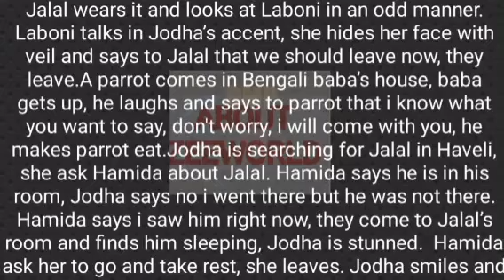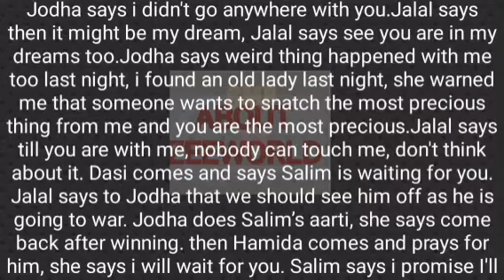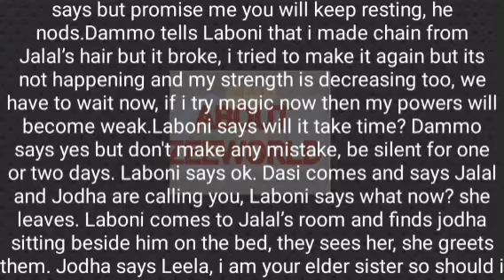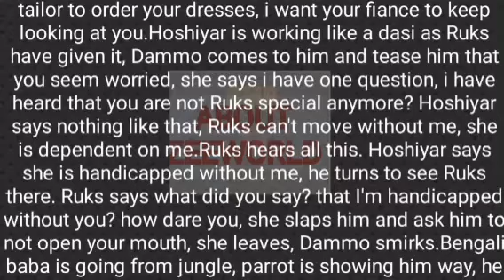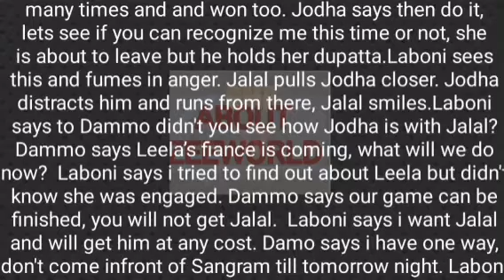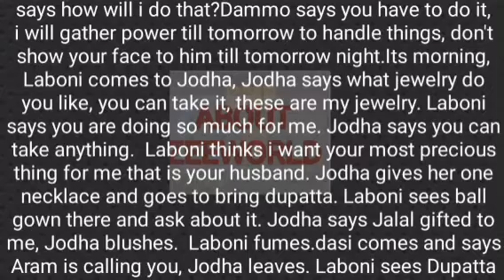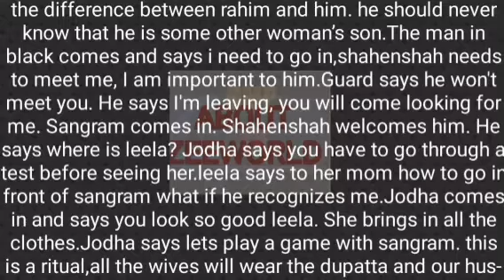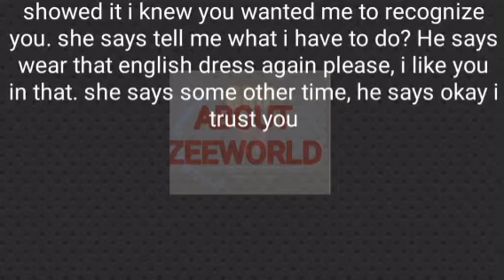97- SALIM LEAVES FOR WAR-SANGRAM LEELA'S FIANCE SEES LABONI AS LEELA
Laboni's mother uses magic to make Sangram Leela's fiance see laboni as leela